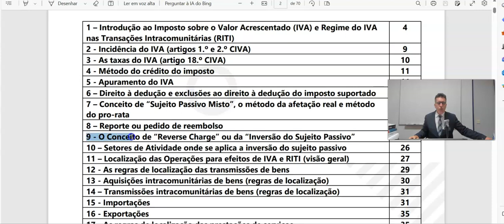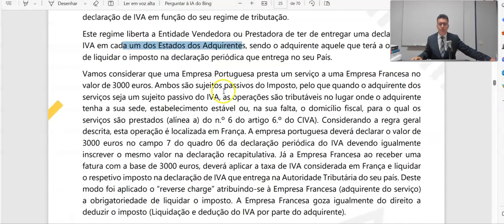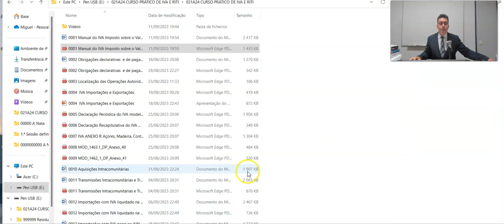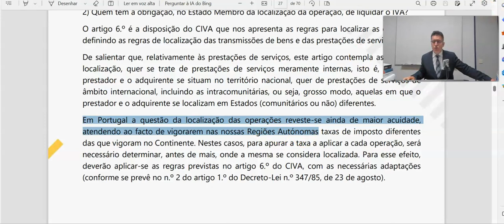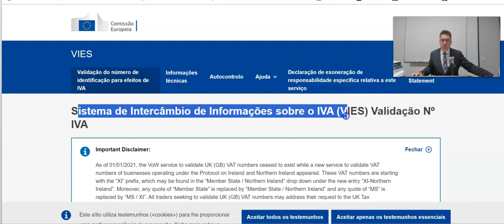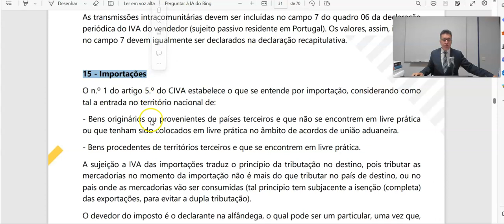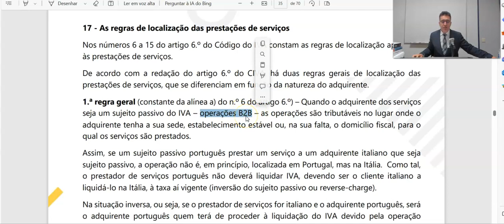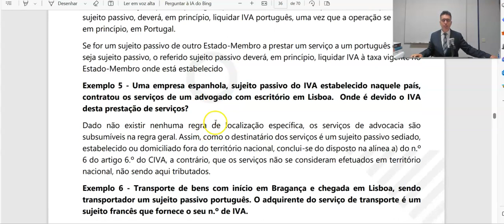📣📣 MEGA VIDEOAULA sobre IVA - Regras de Localização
▪️ Fiscalidade - IVA e RITI
▪️ Inversão do Sujeito Passivo
▪️ IVA autoliquidado
▪️ Casos especiais de Reverse Charge
▪️ Transmissões de Bens Intracomunitárias
▪️ Aquisições Intracomunitárias de bens
▪️ Exportações
▪️ Importações
▪️ Prestações de Serviços - regras gerais
▪️ Declaração Periódica de IVA

Confirmado vamos dar início à 287.ª Edição do CURSO PRÁTICO DE CONTABILIDADE E FISCALIDADE a iniciar no dia 19 de setembro de 2023, a decorrer às terças-feiras das 19h às 23h, com a duração de 12 sessões, com um total de 50 horas (48 horas de formação + 2 horas de avaliação contínua)

Também disponível em e-learning (inscrição a qualquer momento)

Os temas que fazem parte do programa da formação:

🔹Prática de Contabilidade em ambiente Informático (casos Práticos);
🔹Demonstrações Financeiras;
🔹IVA - Casos Práticos e preenchimento da declaração periódica do IVA;
🔹IRC - Casos Práticos e preenchimento da declaração modelo 22;

Um Curso Fortemente Prático, pode ser feito em live streaming (sessões síncronas) ou e-learning (sessões assíncronas) , a partir de qualquer parte do Mundo